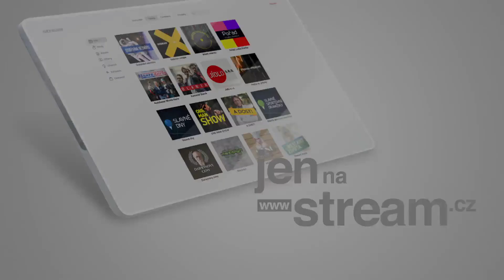Opravdu už si nikdy nedáme panáka tuzemského rumu?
Aktuální díl pořadu A DOST!, ve kterém se dozvíte pravdu o rumu, najdete ZDE.